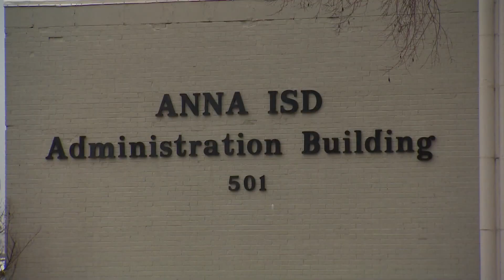Texas school district approves moving to 4-day school week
The Anna Independent School District (AISD) school board announced Friday it approved moving to a four-day school structure for the 2023-24 year.

The district said it made the move after surveying the community and staff in November 2022, and the results yielded 72% of parents and 87% of staff in favor of the adjustment.

The newly-implemented four-day school week will be a three-year pilot, the district said.